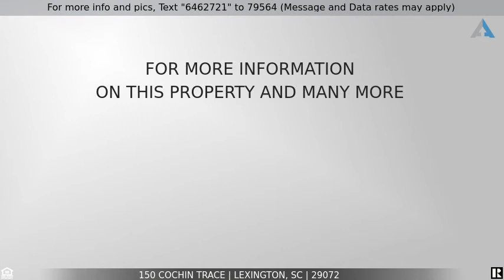Priced at $229,000 - 150 Cochin Trace, Lexington, SC 29072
Home for Sale in Lexington

This adorable house has an awesome floor plan. Two bedrooms are in the front of the home while the Owner's Suite is  in in the back, with a view of the beautiful back yard. An open floor plan allows you to be a part of all of the activities in the Kitchen, eat-in Kitchen, Dining Room and Great Room. There is a bonus room above the garage with extra storage. The house has Italian porcelain tile and laminate flooring throughout the house so no carpet to deal with (other than one closet). The interior of the house, including the ceilings, was recently painted. The fenced-in back yard provides enough room for kids or pets to play; however, you won't have to spend all day maintaining it. You will enjoy the beautiful trees and rose bushes while relaxing on the stone patio. There is a swimming pool, playground and community pond for you to enjoy. You can work out in the clubhouse gym or reserve it for social gatherings. You are minutes away from Rocky Creek Elementary, Beechwood Middle School and Lexington High School. This is a highly desired neighborhood outside of Lexington.